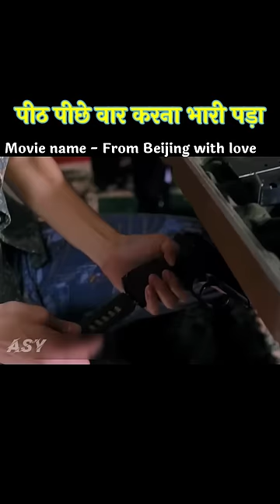पीठ पीछे वार करना भारी पड़ा | movie explained in Hindi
movie explained
movie review
movie explain
movie
movie explained in Hindi shorts
movie explaination
horror movie explained in Hindi
horror movie
horror stories
horror story